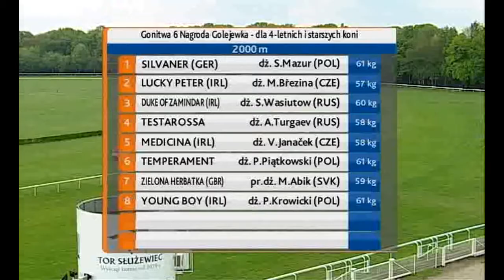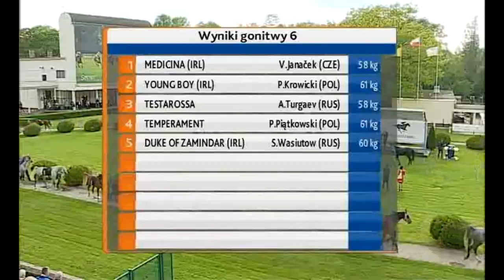10.05.2015 (D6; G6; tor:3,6 ;16°C)